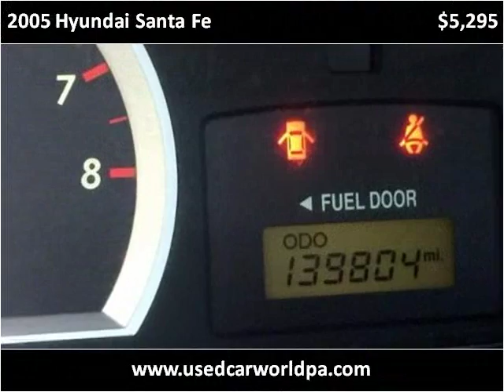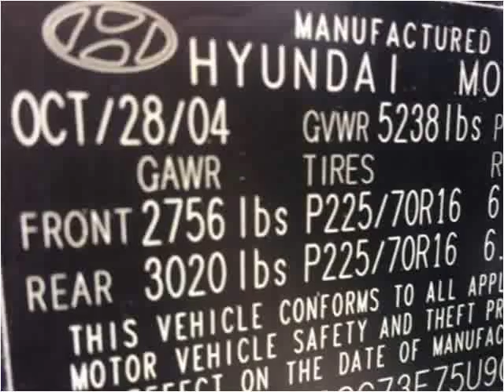2005 Hyundai Santa Fe Used Cars Pittsburgh PA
This 2005 Hyundai Santa Fe is available from Used Car World.